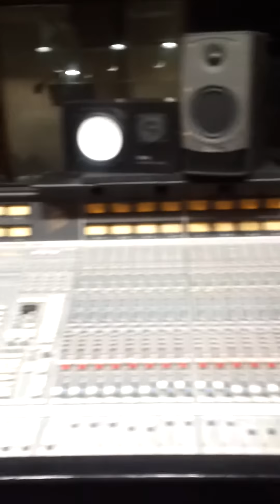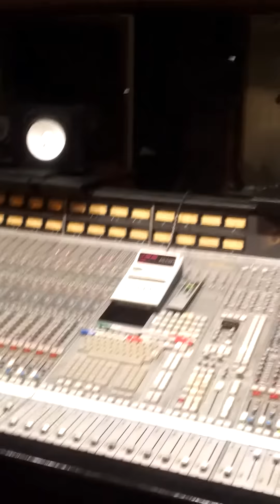Wadena Pyatt studio interview video1.mp4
Wadena Pyatt studio interview while recording album 2012!